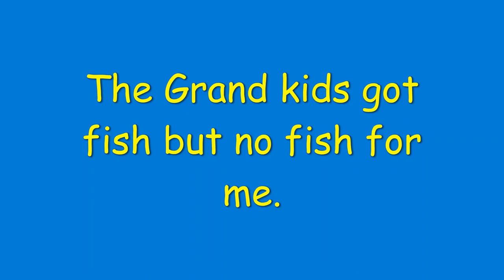Fish and no fish